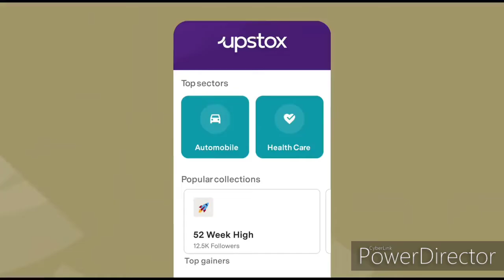Upstox#upstox#upstox#upstoxdaily upstoxapp shareinvitation sharemarket sharemarketnews instagood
One platform. Multiple investment opportunities.
Long term investors, pro traders or part-time traders can choose across various asset classes and create a customised portfolio. All from one platform.
Upstox kya hai-दोस्तों अगर आपकि रूचि थोड़ा सा भी बिजनेस में है तो अपने ट्रेडिंग का नाम जरूर सुना होगा। यह कैसा तरीका होता है जिसमें आप कुछ ही समय में पैसा इन्वेस्ट करके लाखों रुपए तक कमा सकते हो। साथ ही अगर आप म्युचुअल फंड के बारे में जानते हो तो आपको पता होगा म्यूचल फंड एक ऐसा तरीका है जिसके जरिए आप लॉन्ग टर्म मनी इन्वेस्टमेंट भी कर सकते हो।

आज मार्केट में बहुत सारी ऑनलाइन ट्रेडिंग कंपनी है। जो अपने कस्टमर को Demat account फ्री में देती है। दोस्तों Upstox उन्हीं में से एक ऐसी कंपनी है। जहां आप अपना free demat अकाउंट खोल सकते हैं। उसके बाद आप ढेर सारा पैसा शेयर मार्केट से कमा भी सकते हैं।

Upstox app क्या है? (Upstox kya hai)

Upstox हमारे देश में एक बहुत ही प्रसिद्ध Invest मंच है, जहां वर्तमान में 30 लाख से अधिक ग्राहक हैं। इसे हासिल करने का मूल लक्ष्य वित्तीय Invest को आसान, निष्पक्ष और अधिक किफायती बनाना था। Upstox Invest कों और व्यापारियों को स्टॉक, म्यूचुअल फंड, डिजिटल गोल्ड, डेरिवेटिव और ईटीएफ में आसानी से ऑनलाइन Invest करने की पेशकश करता है।,

मैं आपको बता दूं कि Upstox के पीछे कई investots हैं जैसे कि Tiger Global। वहीं Upstox के आज 30 लाख से ज्यादा ग्राहक हैं, दोस्तों आज इस आर्टिकल में आपको कुछ ऐसे तरीके बताऊंगा, जिनकी मदद से आप आसानी से Upstox से पैसे कमा सकते हैं। तो बिना देर किए चलिए शुरू करते हैं और इन तरीकों के बारे में सीखते हैं।

Upstox की शुरुआत कब हुई?

Upstox 2006 में स्थापित एक वित्तीय सेवा कंपनी है। यह निजी और संस्थागत ग्राहकों को Invest ब्रोकरेज और सलाहकार सेवाएं प्रदान करती है। कंपनी का मुख्यालय मुंबई, महाराष्ट्र में स्थित है। Upstox के अहमदाबाद, चेन्नई, दिल्ली, हैदराबाद और कोलकाता में भी कार्यालय हैं।

Upstox के संस्थापक श्री जिग्नेश शाह हैं जो इस कंपनी के सीईओ भी हैं। 2006 में अपनी स्थापना के बाद से, यह खुदरा Invest कों के सभी वर्गों के लिए भारत के अग्रणी वित्तीय सेवा प्रदाताओं में से एक बन गया है। यह वर्तमान में पूरे भारत में 1000 से अधिक लोगों को रोजगार का सोर्स बन चूका है।

Upstox की प्रमुख विषेशता
दोस्तों हर कोई जानना चाहता है कि जिस कंपनी में हम पैसा Invest कर रहे है क्या विश्वसनीय है। तो आपकी जानकारी के लिए बता दे Upstox सभी ऑनलाइन ट्रेडिंग ऐप्स में सबसे ज्यादा रेटिंग वाला ऐप है। 30,000 से ज्यादा लोगों ने इसे लेकर सकारात्मक टिप्पणियां की हैं। और इस ऐप को 4.2 स्टार रेटिंग मिली है। साथ ही सबसे महत्वपूर्ण बात यह है कि श्री रतन टाटा ने इस ऐप में Invest किया है।

आप मुफ्त में डीमैट खाता बना सकते हैं। इस एप्लिकेशन के साथ आप अपने फंड को म्यूचुअल फंड और व्यापार में आसानी से Invest कर सकते हैं। यहां आप बहुत कम कीमतों पर स्टॉक खरीद सकते हैं। दूसरे प्लेटफॉर्म पर आपको शेयर बाजार के लिए काफी कागजी कार्रवाई करनी पड़ती है। लेकिन यहां आपको केवल स्कैन किए गए दस्तावेजों को अपलोड करने की जरूरत होती है। उसके बाद आपका अकाउंट कुछ ही घंटे में खुल जाता है

Upstox का मालिक कौन है?
Upstox RKSV Securities Pvt Ltd के स्वामित्व वाली एक सीमित कंपनी है। ,श्री रवि कुमार और रघु कुमार अपस्टैक्स के सह-संस्थापक हैं। दोनों ने मिलकर 2009 में कंपनी की स्थापना की थी। अब यह भारत में सबसे अच्छे ट्रेंडिंग company की सूची में है। आज लाखों लोगों ने इसका इस्तेमाल अपने ऑनलाइन ट्रेंड अकाउंट बनाने के लिए किया है और शेयर बाजार में पैसा लगाया है। इसके इस्तेमाल करना भी भी बहुत आसान है

Read this-अमीर कैसे बने? जल्दी अमीर बनने के 5 बेहतरीन उपाय(How to become rich)

Upstox से पैसे कैसे कमाए?
1)Upstox Trading के ज़रिए
जैसा कि आप जानते हैं, Upstox एक एक्सचेंज ब्रोकर है जो आपको स्टॉक खरीदने और बेचने में मदद करता है। ऐसे में आप कम कीमत पर शेयर खरीदकर और ऊंचे दाम पर बेचकर अच्छा पैसा कमा सकते हैं। Upstox से पैसे कमाने का यह नंबर एक तरीका Tradings है। इसके जरिये आप अच्छा खासा पैसा कमा सकते हो ,लेकिन सबसे पहले आपको tradings कैसे की जाती है इसकी समझ होनी चाहिए। आप चाहें तो YouTube पर या किताब पढ़कर स्टॉक ट्रेडिंग सीख सकते हैं।

2)Upstox की Referrals के ज़रिए पैसा कमाए
Upstox से पैसे कमाने का एक और तरीका है जहाँ आप रेफरल से पैसे कमा सकते हैं। इसका मतलब है कि आप Upstox को और अधिक लोगों को उसके प्लेटफॉर्म पर लाने में मदद करेंगे, जिसके बदले में Upstox आपको कुछ पैसे देगा। लेकिन इसके लिए आपके पास एक वेरिफाइड Upstox अकाउंट होना चाहिए। नया Upstox खाता कैसे खोलें, आगे हम जानेगे।

दोस्तों जब एक बार आपका Demat Account की verification और approval हो जाता है उसके बाद आप रेफेर करके पैसे कमा सकते हो

1)Click करें My Account
2) फिर चुनें Refer & earn

ऐसा करते ही आपके सामने एक नई विंडो खुल जाएगी, जहां आप अपना रेफरेंस लिंक देख सकते हैं। साथ में उन्हें यह कहना होगा कि उन्हें Upstox के साथ अकाउंट खोलो

Read this-Mobile से कमायें 15000 रुपए हर महीने,ऐसे घर बैठे कमाए ढेर सारा पैसा

Demat & Trading Account कैसे खोलें
ट्रेडिंग या Dematखाता खोलने के लिए, आपके पास कुछ बुनियादी दस्तावेज और स्कैन प्रतियां होनी चाहिए, जिसके बाद आप अपने स्मार्टफोन या कंप्यूटर पर आसानी से खाता खोल सकते हैं।

1)Pan Card
2)Adhar Card
3)Scan किये हुए सिग्नेचर
4)Bank Passbook